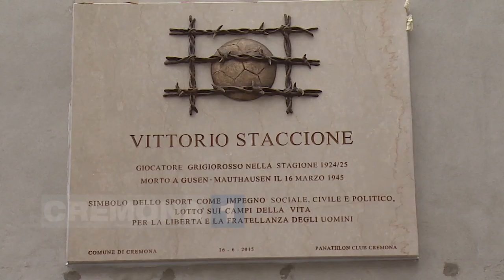Scoperta allo Zini la targa in memoria di Vittorio Staccione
La targa è un dono del maestro scultore Mario Coppetti. Il servizio di Giovanni Gardani